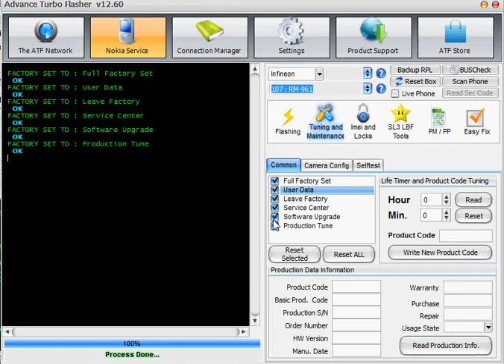nokia 107 rm-961 password reset solution,nokia 107 rm-961 fectory reset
nokia 107 rm-961 password reset solution,nokia 107 rm-961 fectory reset,nokia 107 rm-961 full factory reset solution,nokia 107 rm-961 user code reset